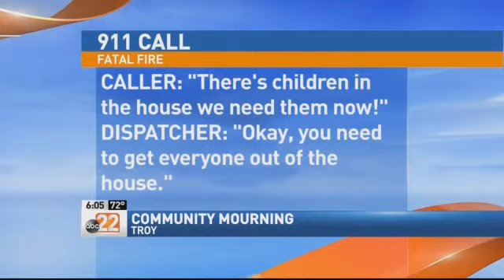Troy Community Hit With Tragedy Twice in Just Months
TROY -- The Troy community mourning the loss of a two year old boy who died in an apartment fire.It happened early Sunday morning.This is just months after three kids were killed by carbon monoxide poisoning.A small bouquet of flowers lays on the sidewalk outside the home where the two year old little boy lost his life.Neighbors are still grieving from the loss."There's children in the house we need them now!" said the caller to 911 dispatchers."Okay you need to get everyone out of the house," said the dispatcher."I can't get in the door it's on fire," said the caller.Doug Snyder lived next door to the apartment that caught on fire Sunday morning."Smelled something I didn't know what it was thought maybe the neighbor was cooking," said Snyder.He's the one who called for help after trying save two year old Chance Poindexter."I grabbed the fire extinguisher and went to try and put the fire out but the whole kitchen was just too hot too engulfed in flames to do anything with that little canister, fire extinguisher there wasn't nothing I can do," said Snyder.Austin Daniels lives just a few doors down.He witnessed the whole thing."The second I found out there was a two year old inside I just didn't know what to believe because I have a two year old nephew and I couldn't imagine what would happen if I lost him," said Daniels."There was no way to get into that scene," said Fire Chief Matthew Simmons, Troy Fire Department.Chief Simmons was on the scene Sunday morning along with several of his firefighters."We do have a job to do but we're human beings and we can deal with each other through the relationships that we've built through the years," said Chief Simmons.It's the second tragedy for the community of Troy in just two months.In March, three kids were killed by carbon monoxide poisoning.And while the community is still healing from that loss, so are Chief Simmons and his fire crews."We're a community together and when tragedy happens in the community we not only respond to it as emergency crews but we feel it too," said Chief Simmons.Crime scene tape still surrounds the scene in Troy, and fire investigators are still trying to figure out what caused the fire.